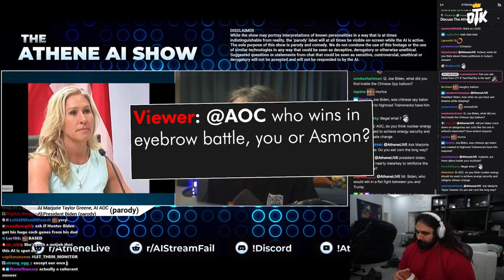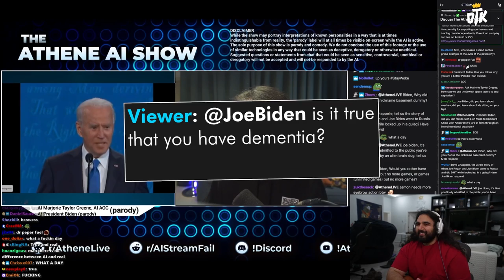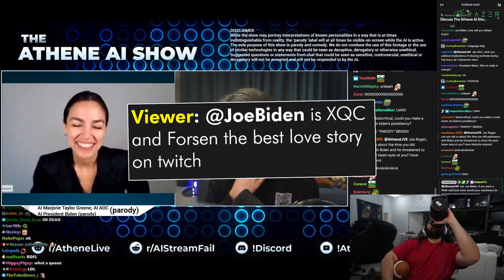A Conversation With AI Joe Biden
A Conversation With AI Joe Biden on the Athene live ai twitch show.